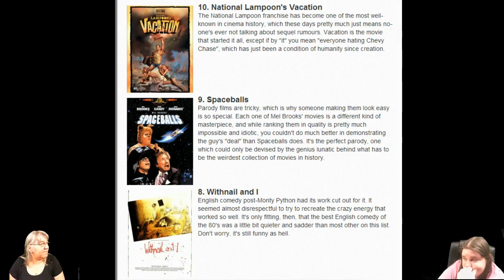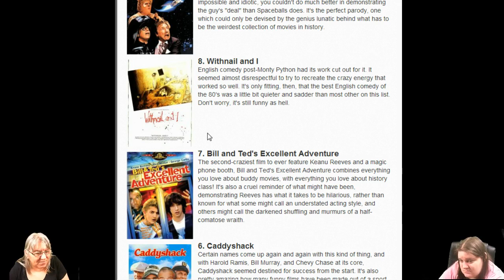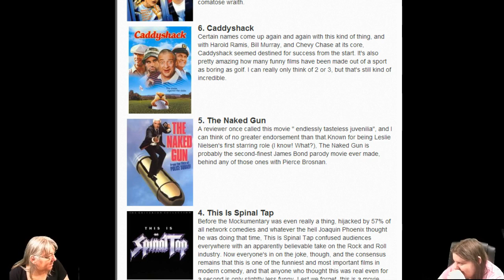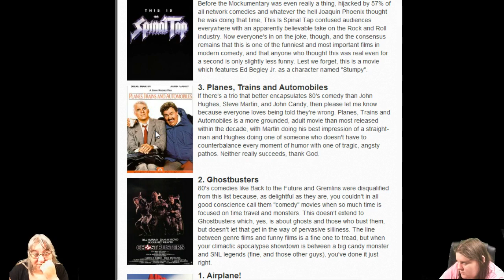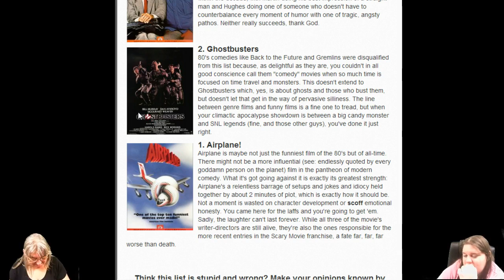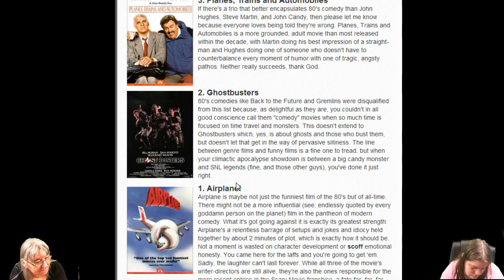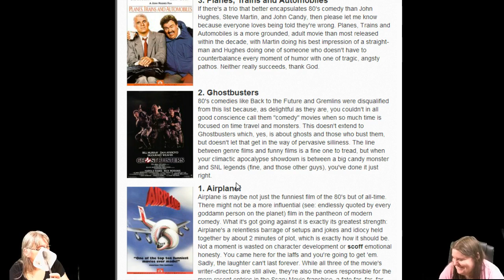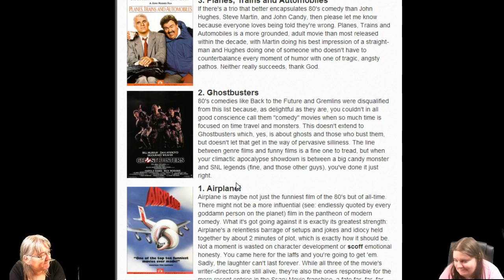KliptOut - SofaTime: The Top 10 Best 80's Comedy Movies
Momsie and Kwazee talk about the list of The Top 10 Best 80's Comedy Movies from CollegeHumour.  Also chat about whats coming next week :)